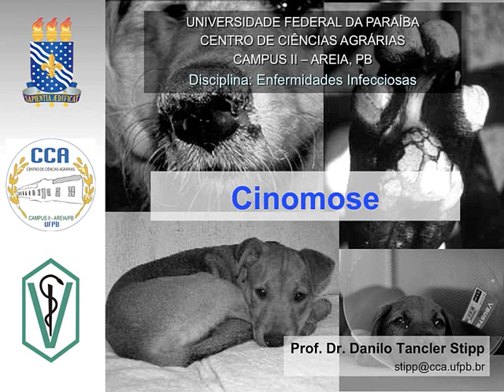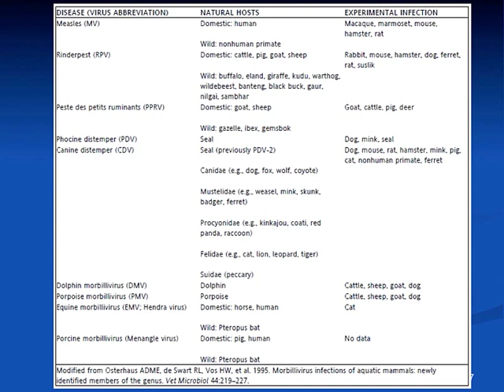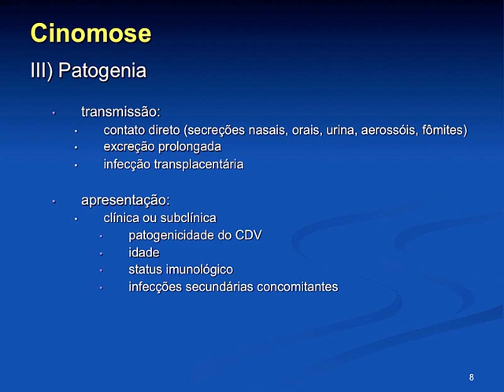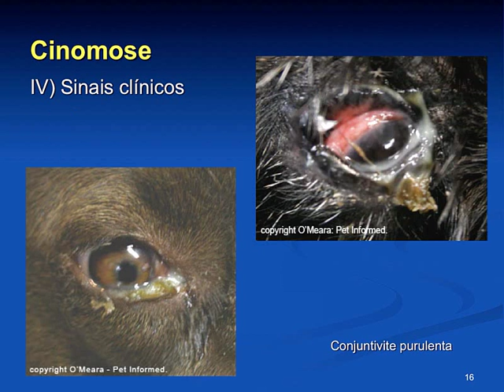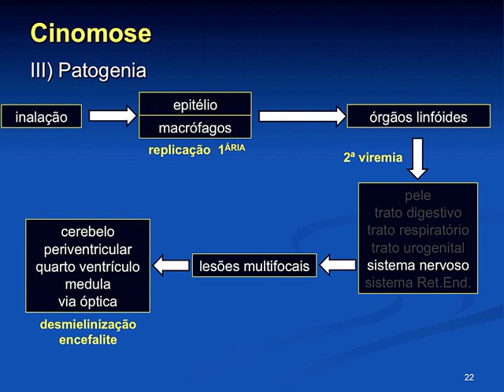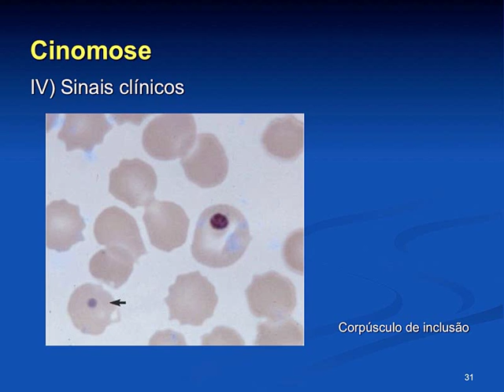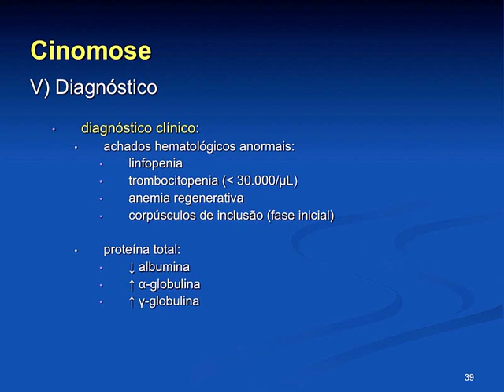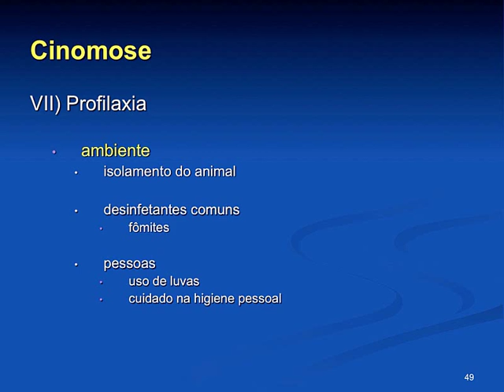Infecciosas 2016.1 Aula #02 - Cinomose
Aula da disciplina de Enfermidades Infecciosas para o curso de Medicina Veterinária da Universidade Federal da Paraíba, ministrada em 20 de julho de 2016. Nesta aula apresentamos os aspectos epidemiológicos, etiológicos, além da patogenia, sinais clínicos, tratamento, diagnóstico, formas de controle e profilaxia da enfermidade.